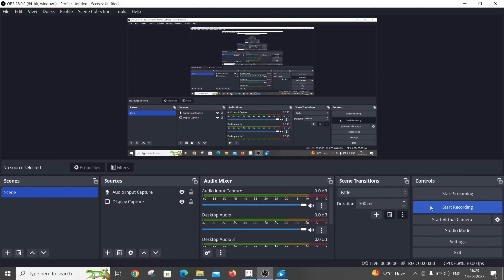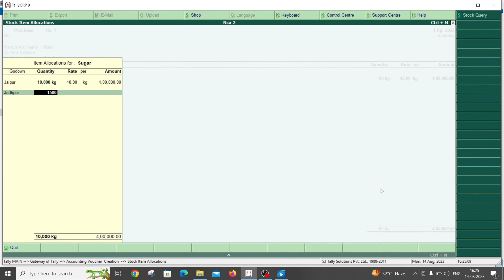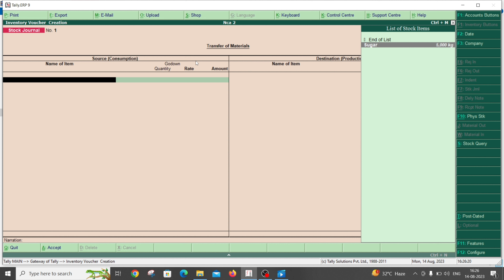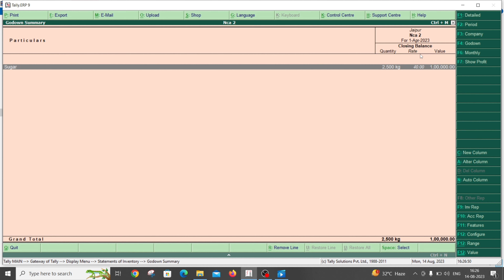Use of Multiple Godowns in Tally ERP 9/Tallyprime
We provide you free online tally Classes(ERP 9 with GST). Use and Maintain of Multiple Godowns in Tally ERP 9/Tally prime.

Notes:-
For Previous class